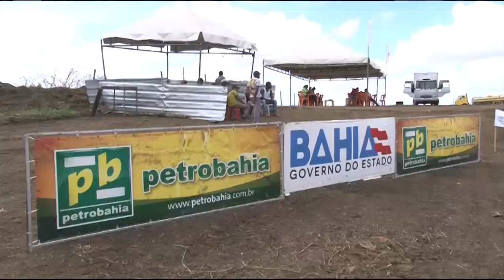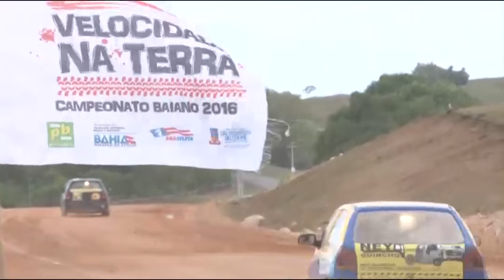Baiano de Velocidade na Terra 2016 - 1ª e 2ª etapas